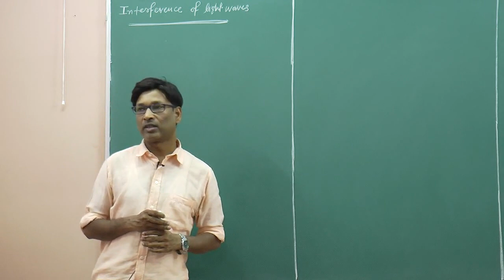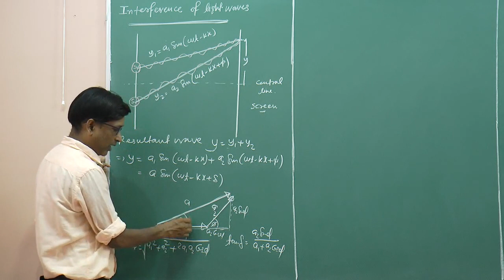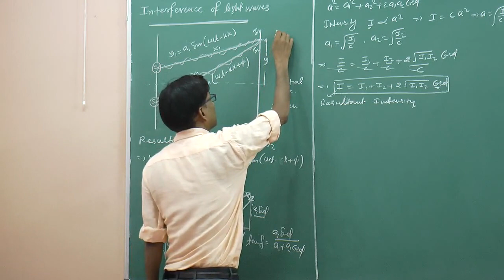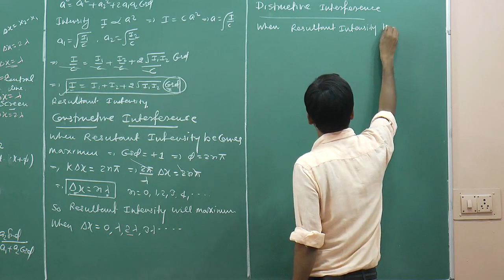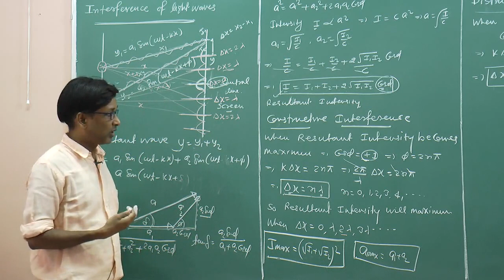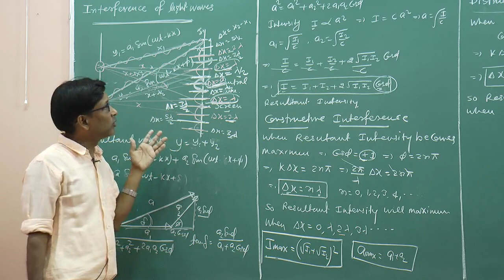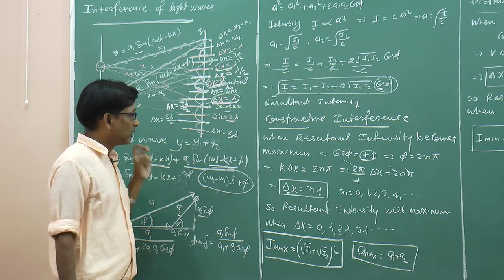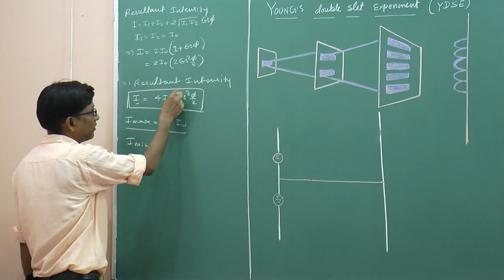CBSE 12 Physics Wave Optics -02 by SSI Sir (B.Tech. IIT Delhi)